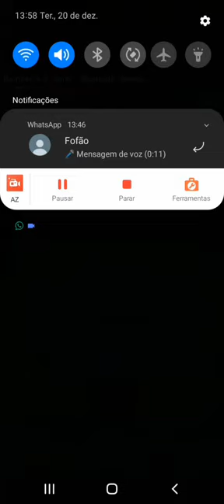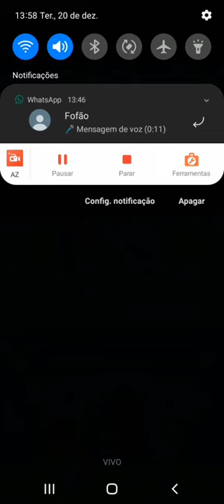Over Cycle feroz da 3.0!